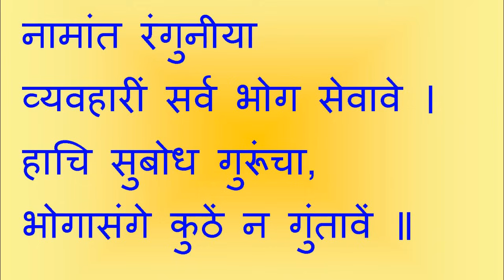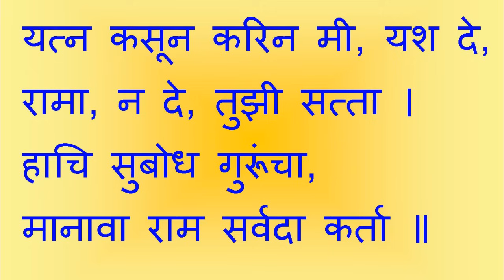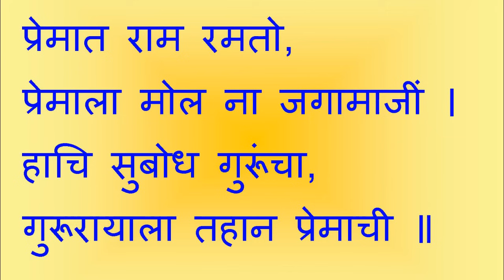Hachi Subodh Guruncha-Shri Gondavalekar Maharaj, Gondavale -Mahesh Kale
'हाचि सुबोध गुरूंचा' - श्री गोंदवलेकर महाराज श्री क्षेत्र गोंदवले.
Vocal: Shri Mahesh Kale
Tabla: Shri Satish Tare
Harmonium: Shri Anand Karve
Video: Renuka Inamdar